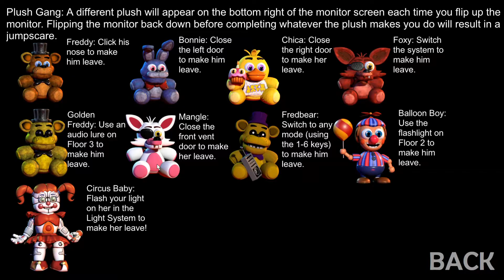Random FNAF Challenges!!! | Ultra Custom Night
We use the random function to create some unique challenges, and... well...
lets just say this video took me over an hour to record.